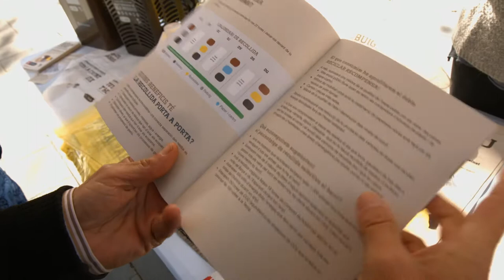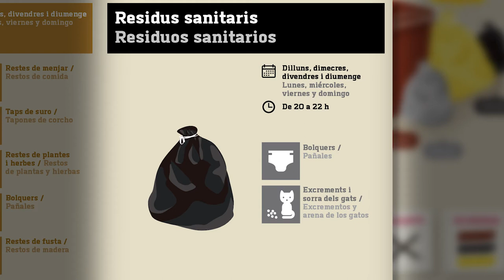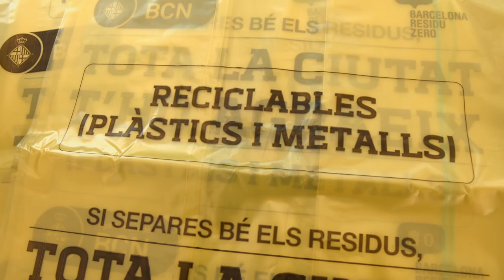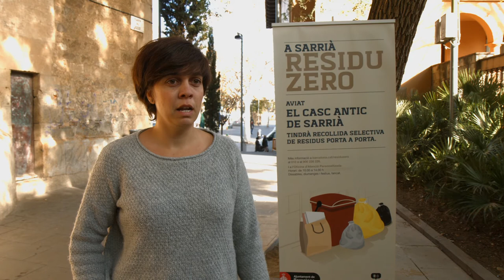RESIDU ZERO, nou sistema de recollida selectiva de residus al casc antic de Sarrià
Projecte pioner a Barcelona de la nova recollida de residus, una recollida selectiva porta a porta on els veïns i veïnes del barri de Sarrià podran informar-se durant aquest més de gener i febrer per tal d'estar a punt per l'inci del projecte el proper 19 de febrer.